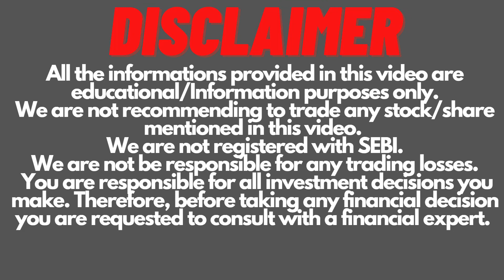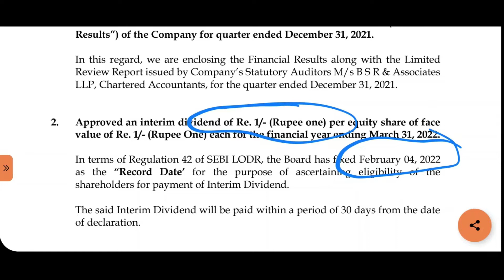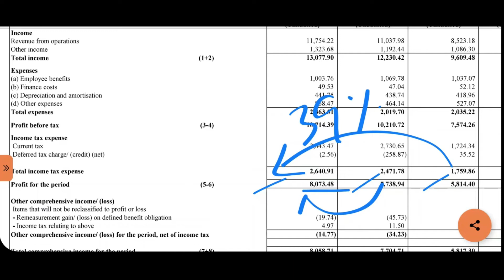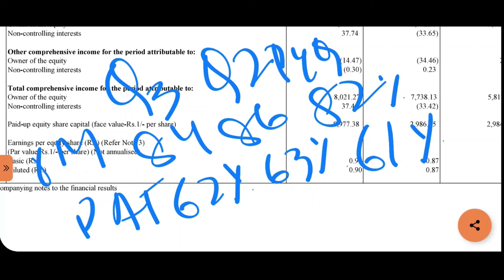Indian Energy Exchange Q3 Result | Indian Energy Exchange Dividend | IEX Share Latest News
Indian Energy Exchange Q3 Result.
Indian Energy Exchange Dividend.